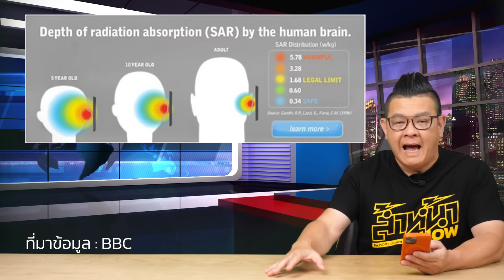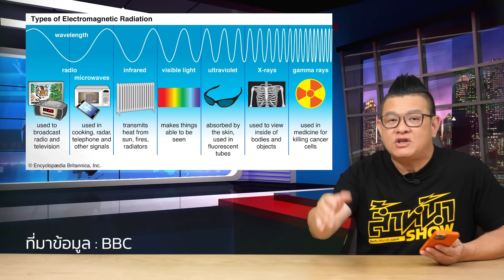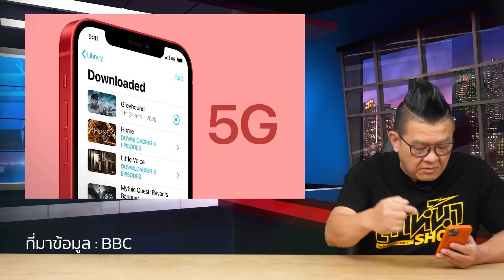ฝรั่งเศสตรวจพบ iPhone12 ปล่อยคลื่นแม่เหล็กไฟฟ้าเกินมาตรฐาน หากแก้ไขไม่ได้ต้องเรียกคืน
หน่วยงานควบคุมคลื่นความถี่ The national frequency agency (ANFR) ของฝรั่งเศส ตรวจพบปัญหาการปล่อยคลื่นแม่เหล็กไฟฟ้าเกินมาตรฐานของ iPhone 12 หากแก้ไขไม่ได้ต้องเรียกคืน iPhone 12 ทั้งประเทศฝรั่งเศส ซึ่งทางแอปเปิ้ลออกมาบอกว่าจะมีการอัพเดตซอฟต์แวร์เพื่อแก้ปัญหานี้

ขอบคุณข้อมูลจาก BCC